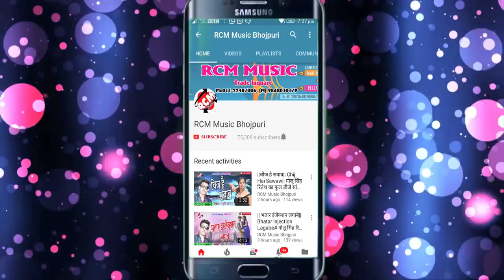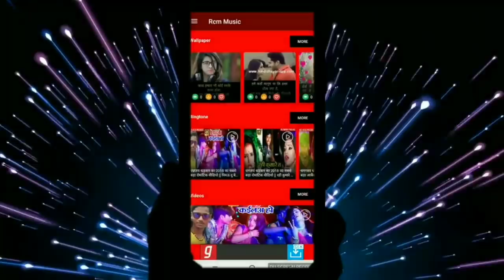सुजीत सागर का 2019 का फुल डीजे रोमांटिक सांग || पिया घरे खुश तू रहिह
Title:  PIYA GHARE KHUSH TU RAHIHA
Singer: SUJIT SAGAR
Lable: RCM Music
Lyrics: KRISHNA NEPOLIYAN
Video Director:
DOP: